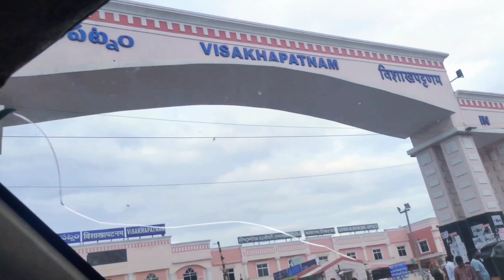వైజాగ్ To అరకు Train View 🚂 😇 58 Tunnels 😳 అరకు అందాలు💕❤️